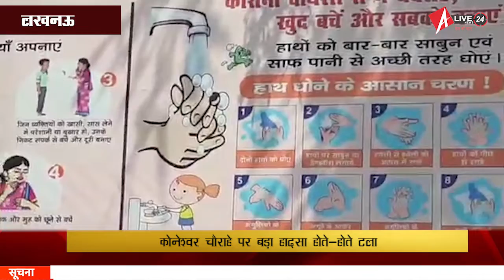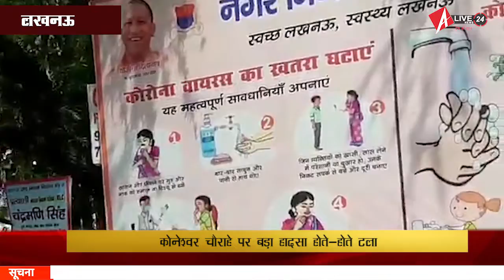Lucknow कोनेश्वर चौराहा पर पुलिस बैरिकेडिंग कैंप में घुसा ट्रक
चौक एरिया का कोनेश्वर चौराहा जहां पर एक ट्रक पुलिस बैरिकेडिंग कैंप में आकर फस जाती है और बड़ा हादसा होते-होते टल गया, वहां के पुलिसकर्मी ट्रक के फंसने के वजह से ऊपर की पाइप टूट के पुलिस के ऊपर गिरने से बड़ा हादसा हो सकता था।